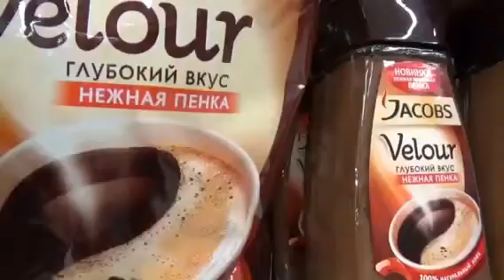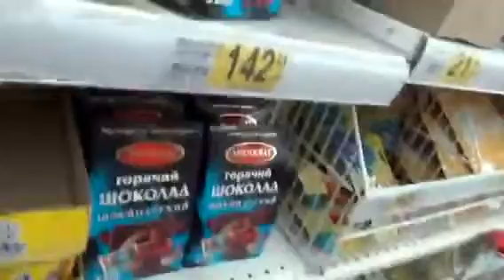АШАН!!! С ПОЛОК МЕТУТ ВСЁ ПОДРЯД...ДАЖЕ НЕ НУЖНОЕ)))